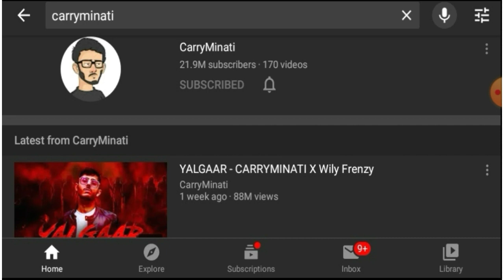India's most popular YouTuber carryminati 's Biography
This video is for all of u who love carryminati ❤
 Disclamar